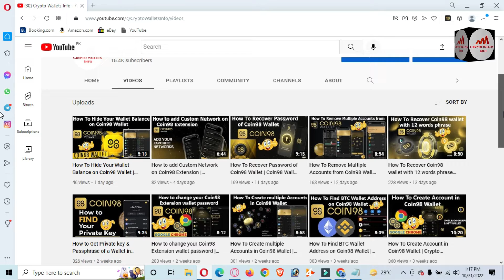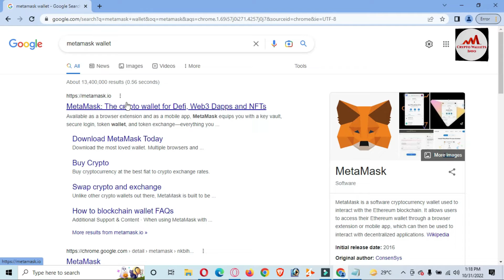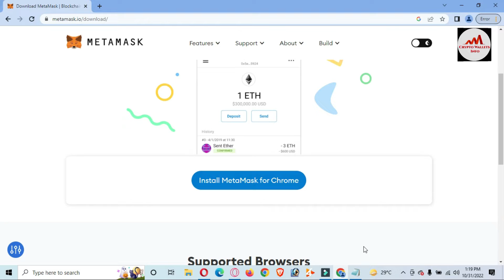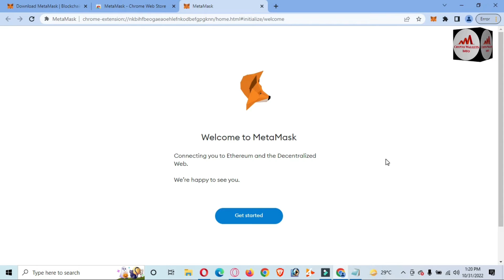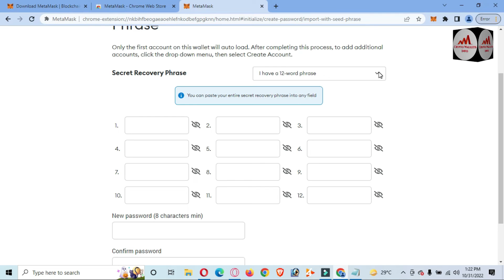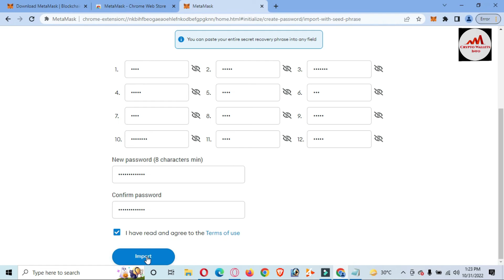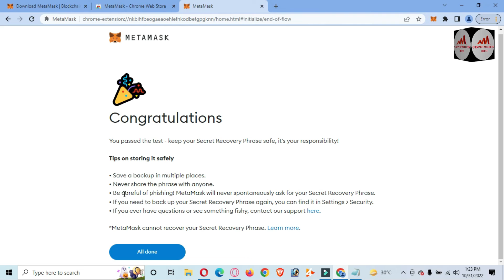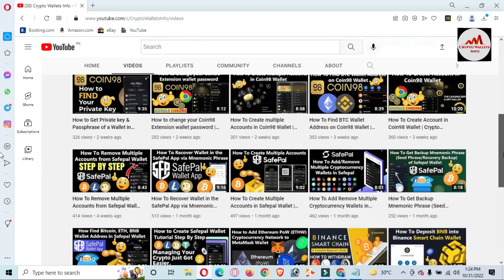How To Use Coin98 Wallet with Metamask | Metamask Tutorial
How To Use Coin98 Wallet with Metamask. Coin98 is the #1 crypto super app designed to seamlessly connect a billion users to the crypto world safely and securely. We offer users across the globe a comprehensive and trusted ecosystem of essential services including but not limited to a non-custodial, multi-chain NFT & cryptocurrency wallet, built-in DEXs, Cross-chain Bridge & DApp Browser, a powerful Terminal, attractive Earn, Gift & Campaign, and Others.
We aim at creating a great decentralized experience possible for both veterans and newbies on their journey in the crypto world and contributing to the accelerated growth and mass adoption of blockchain technology.